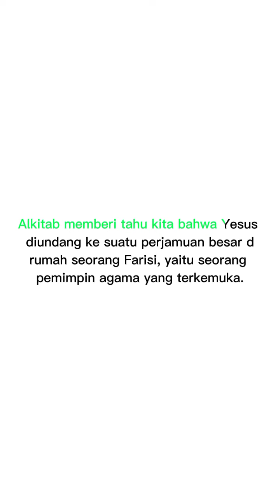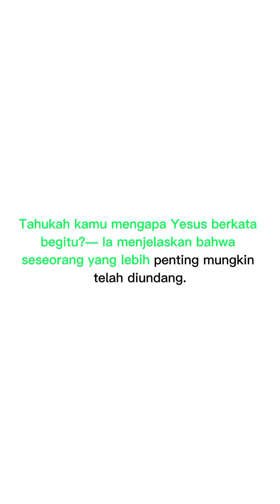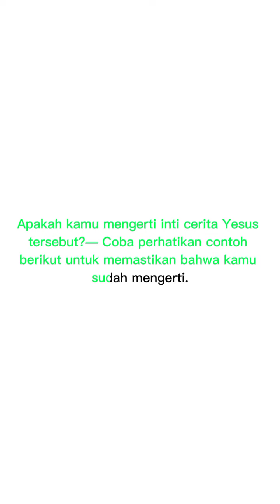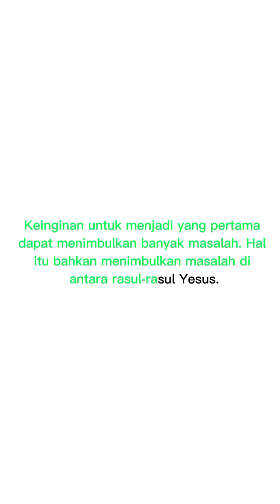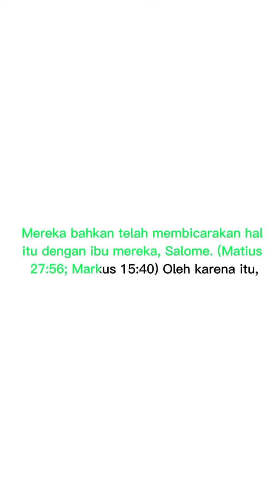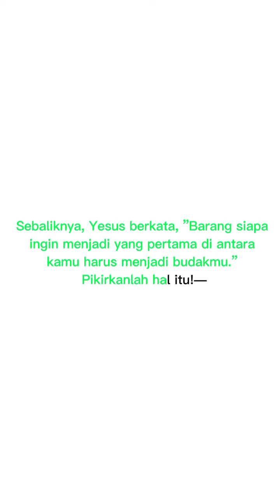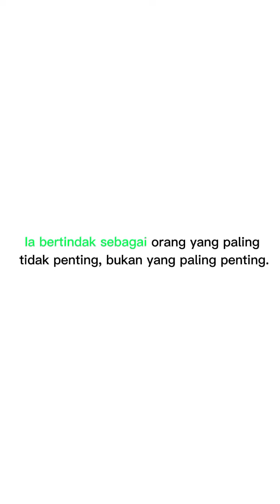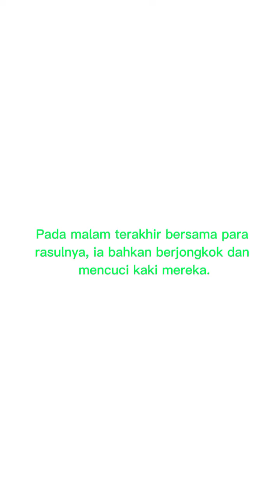Apakah kamu selalu ingin menjadi yang pertama?